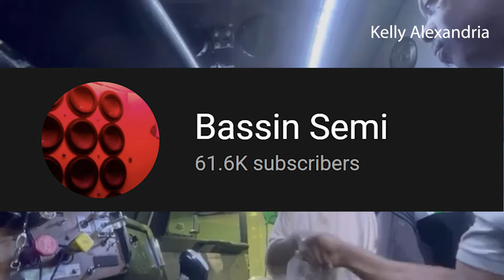Help Find This Lady | Breaking Truckers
In Today’s Episode of Lockoutmen Podcast Show: Lockoutmen is Breaking Truckers on the podcast today we’re Breaking Trucker Youtuber @ Bassin Semi

let's make sure this young lady is alright 👍